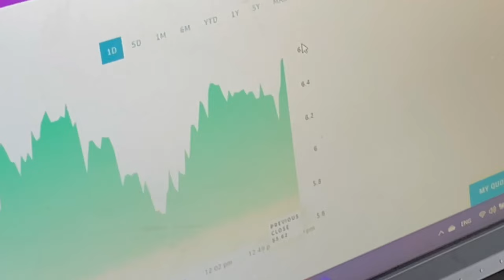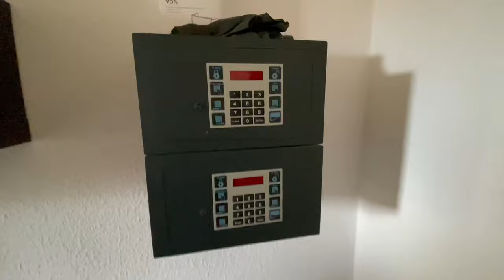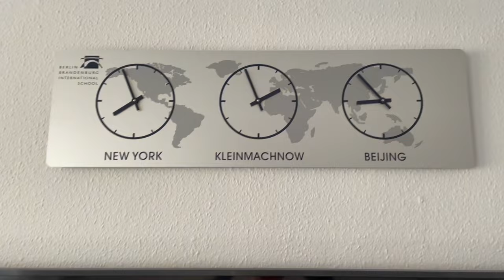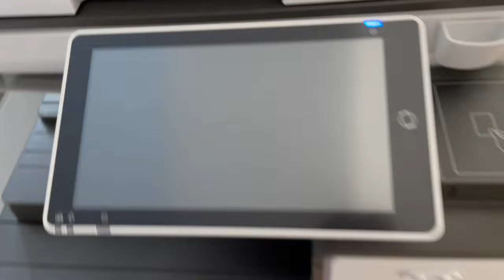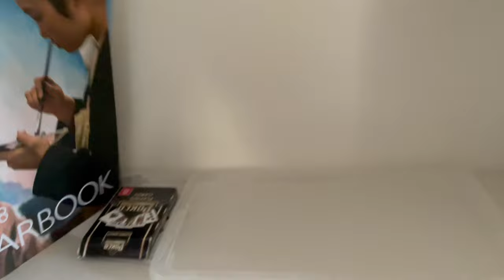BBIS Berlin Brandenburg International School Boarding Tour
Whats up guys! Today we're giving you a room tour that costs $40,000 per year! Is it worth it?